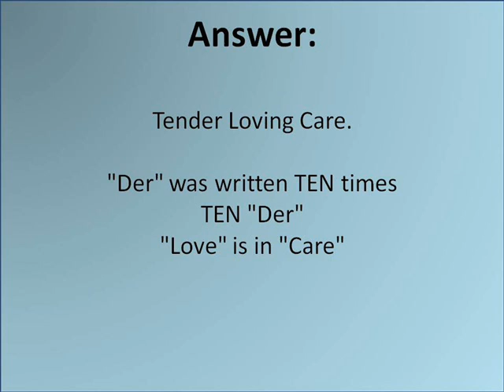Rebus #5 - Der Der Der....